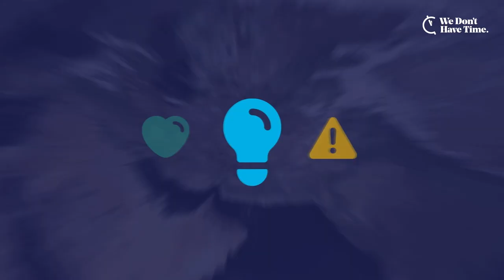Investing with intent panel from the Exponential Climate Action Summit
Mercer Investments | Highlights from We Don't Have Time's Exponential Climate Action Summit broadcast on the 22nd of April 2022

Niall O'Sullivan, AMEA Chief Investment Officer, Investment Solutions, Mercer disucsses investing with intent with Dr. Sweta Chakrabortyat the Exponential Climate Action Summit broadcast on the 22nd of April 2022.